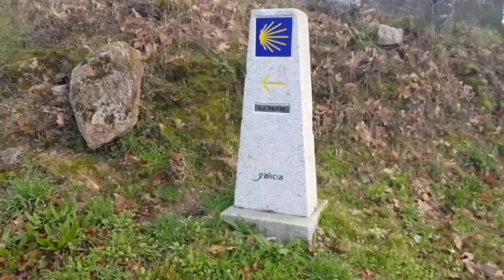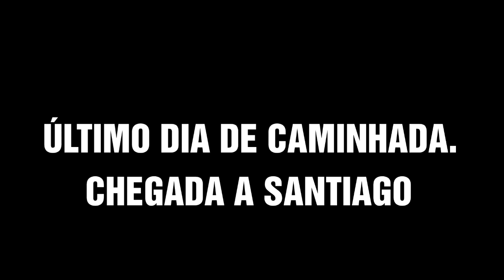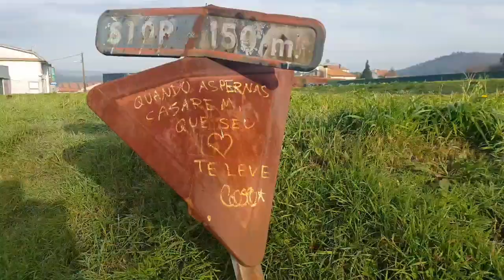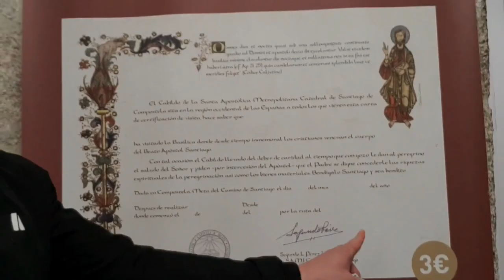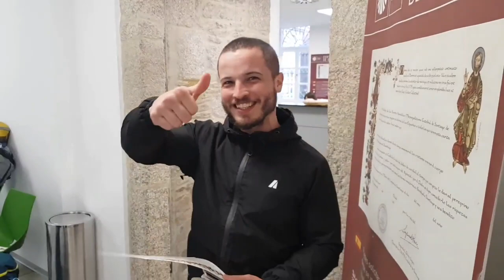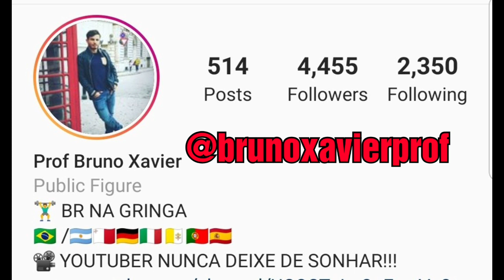CHEGADA A SANTIAGO DE COMPOSTELA/ O CAMINHO DE SANTIAGO DE COMPOSTELA.